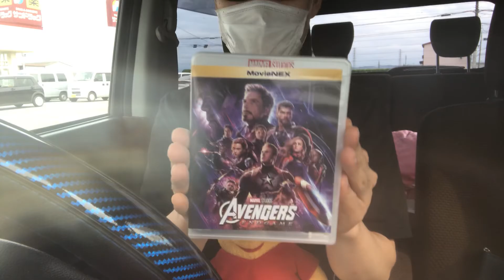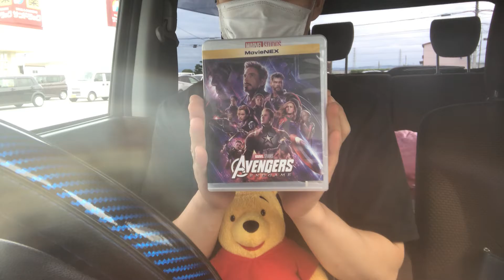【アッセンブル！】アベンジャーズのゲーム新情報がきたので語ります。